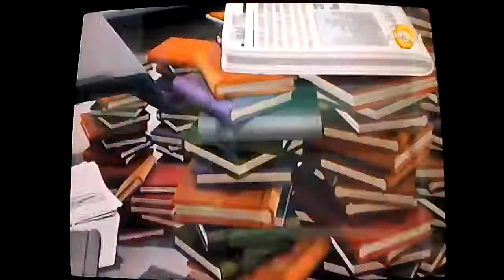Hloubka (The Deep) 1x05 Záhada Ďáblova Moře (The Devil's Sea Mystery) 1.část cz